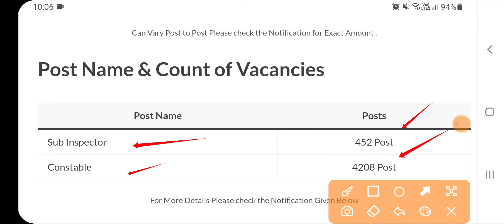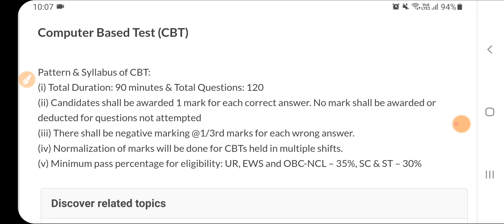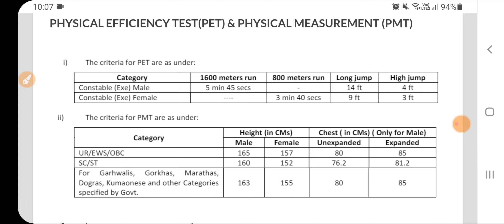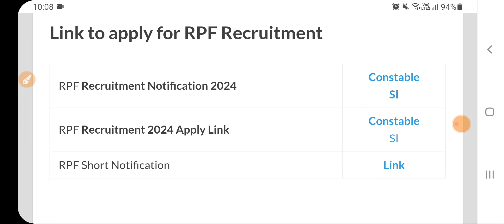Punjab 4660 Government Recruitment May 2024|Punjab Govt Recruitment 2024|Punjab Jobs May 2024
Govt Jobs Best Study Material 👇

1.

2.

3. Punjab Patwari Agriculture(Top 500 MCQ)

4. Best Punjab GK Book for all Punjab Govt Exams-Pdf

 6. India GK(1000+ Mcqs)-Specially for Govt Exams-